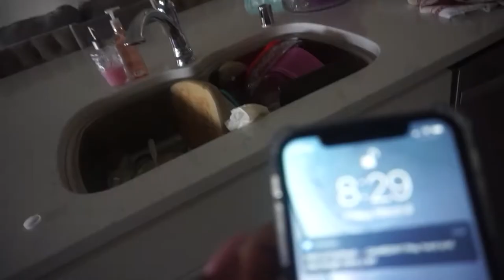SOFTBALL TOURNAMENT GONE WRONG (Ashley Got Stung By A Bee ! 😭)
We ended up losing our tournament. We are good at softball we promise😳!